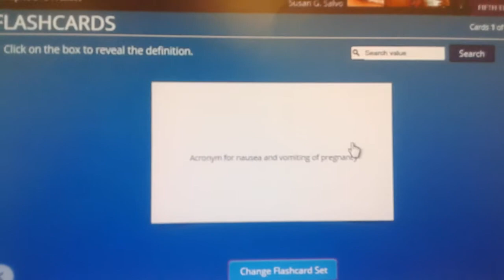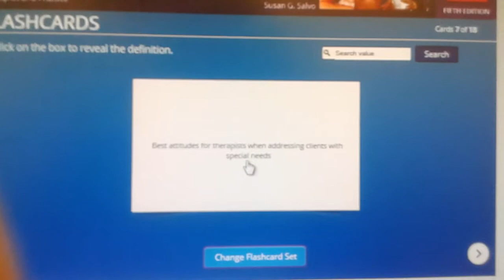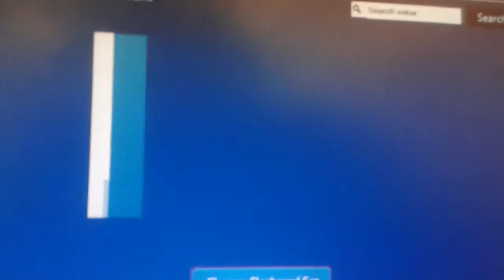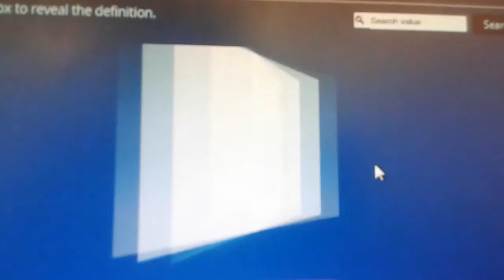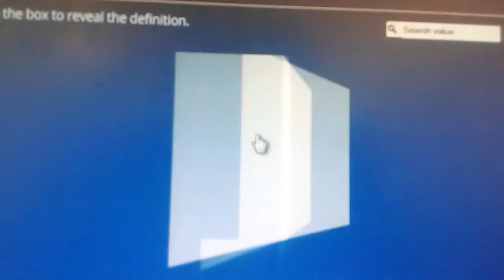Ch. 11 in the Massage Therapy handbook.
I was bored when at the school computers all by myself so I decided to record myself looking at the flash cards for chapter 11. I officially start taking clients on Friday next week so I'm pumped.